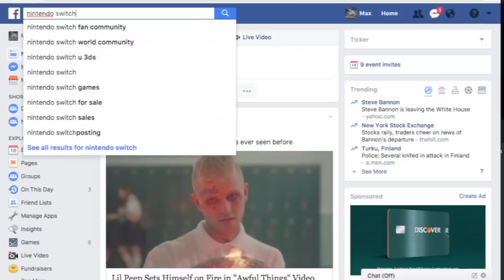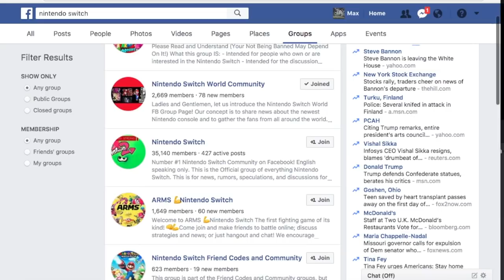5 Tips To Get Better In Splatoon 2 Ranked Battles!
After playing hours on hours of Splatoon 2 Ranked Battles, I've comprised a list of 5 tips on how to get better. The Ranked Mode is a tough scene, but with lots of practice and these tips, you can do better in no time!
If you'd like to add me on Switch, my friend code is:
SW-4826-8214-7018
And if you're on Discord, come find someone to play